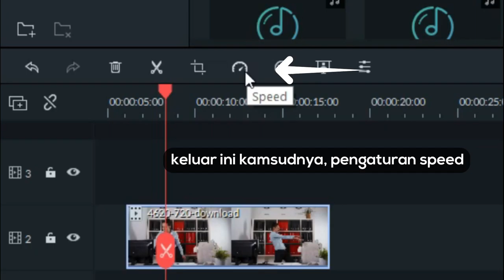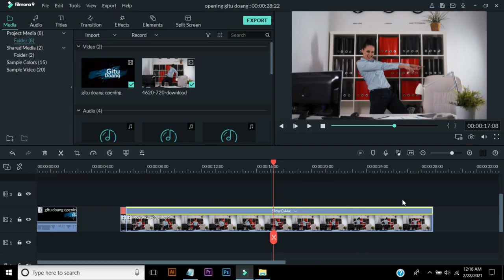Cara mempercepat video di filmora Gitu Doang Gampang!!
GITU-DOANG - Cara mempercepat video di filmora Gitu Doang Gampang!!